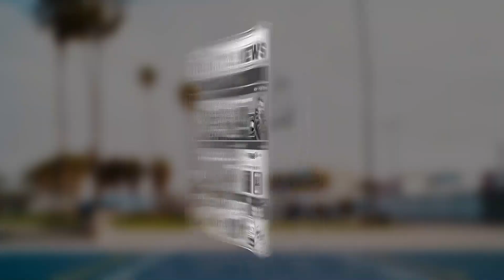[프리스타일] 4/24 이벤트 소개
[조이시티] 프리스타일 4/24 이벤트 소개

※상기 영상은 사전 녹화된 영상이기에 실제 패치 내용과 일부 다를 수 있습니다.